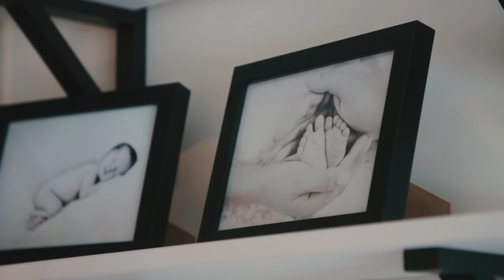Silm peale! 5. osa: Sander Puri avaldab kojunaasmise tagamaad; toimetus ennustab Premium liigat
Soccernet.ee jalgpallisaade "Silm peale!" on talvepuhkuselt tagasi. Hooaja avasaates on luubi all Eestisse ja Nõmme Kaljusse naasnud Sander Puri, kes räägib, mis ta tagasi koju tõi. Lisaks vaadatakse tagasi välismaal kogetu tipphetkedele.

Saate teises pooles keskendume Premium liiga hooaja ennustusele. Soccernet.ee ajakirjanikud jagavad oma mõtteid kõigi kümne meeskonna osas, seejuures ei pruugi alati ajakirjanike arvamus ühtida toimetuse hääletuse tulemusel sündinud koondedetabeliga.